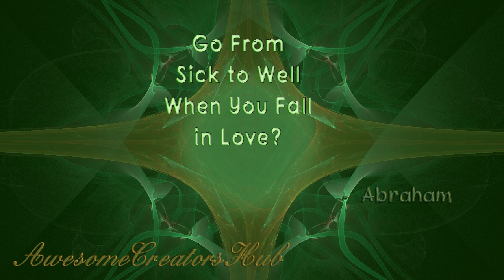Abraham Hicks snippet: Go From Sick to Well When You Fall in Love?